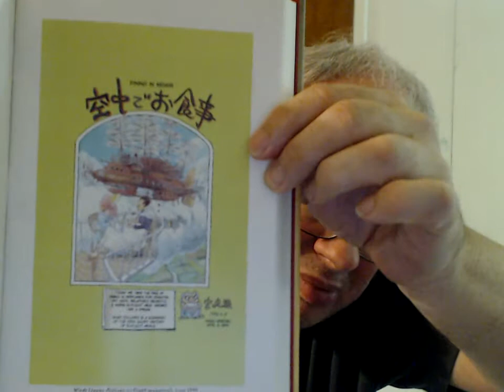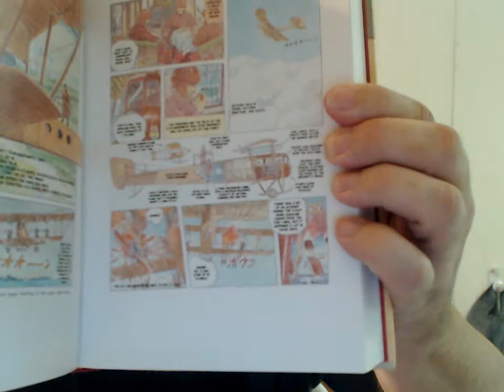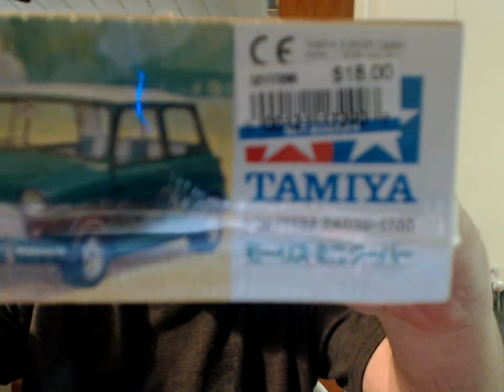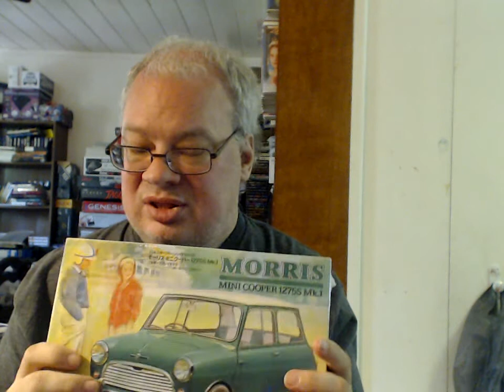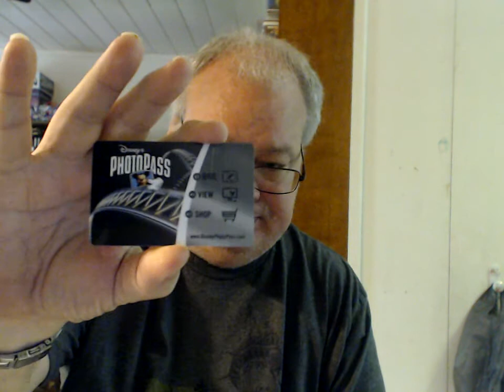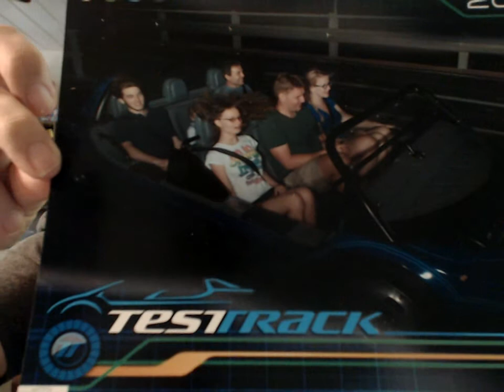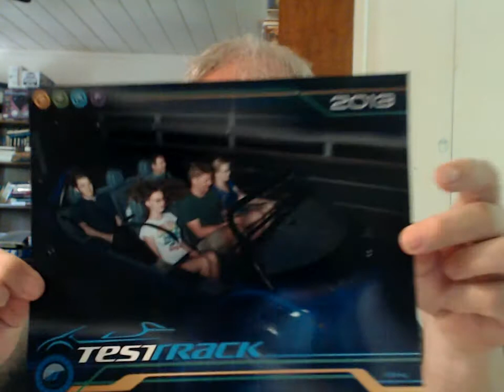VLog #3: Disney World Speed w/Pick-Ups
BONUS LINKS:

"Where I Lived As A Child (Jerry Reed Edition)"

"Abbacadabra- Lay all your love on me (Disconet recaptured)"
One of dozens of extended dance covers and remixes of this ABBA song. This one, by ABBA cover group Abbacadabra, is really cool. It starts off rather average and gets cooler as it progresses.

"Plastic Bertrand - Mon Nez Mon Nez (Abba's Money Money french cover version)"

"Swedish Hitz Goes Metal: Money Money Money"